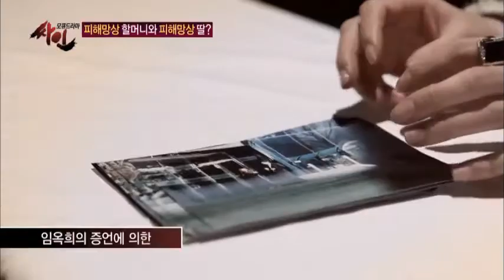피해망상 할머니에게 숨겨진 충격적인 가족사!_채널A_싸인 33회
[모큐드라마 싸인] 2014/02/11 방송 33회

# '옥희 할머니의 SOS' 편

이 세상에 자기 한 몸 안전히 누울 곳이 없다는 임옥희 할머니.
마을 이장을 중심으로 사람들이 서로 결탁해 자신을 위협하고, 자신이 잠들거나 집에 없을 때면 집 안으로 침입한다는 것이 할머니의 주장. CCTV를 확인해 봤지만 흔적은 남아 있지 않고 할머니는 이런 CCTV 마저 조작한 거라 굳게 믿고 있는데...

마을 사람들은 오히려 자신들이 할머니에게 피해를 입었다고 입을 모았고 마을 경찰은 직무유기로 할머니를 고소까지 했다.

그런데! 임옥희 할머니를 둘러싼 분란을 취재하던 도중 할머니의 피해망상이 100% 허구가 아님을 확인하게 된 제작진. 할머니를 둘러싼 기이한 사건들은 실제인가, 허상인가?

매주 화요일 밤 11시,
[모큐드라마 싸인] 에서 사건의 전말이 공개됩니다.